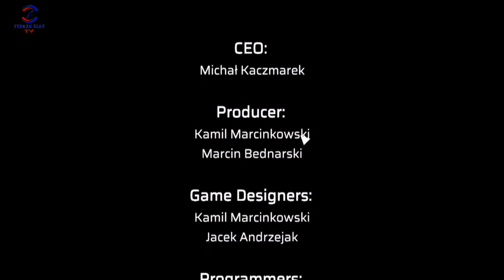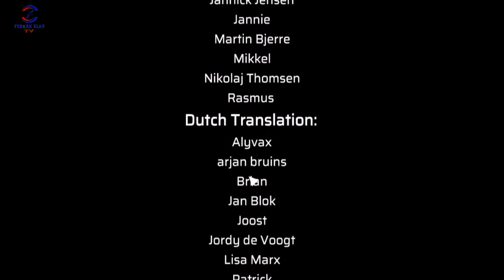SON İSTASYON(TRAIN STATION RENOVATION)TİKTOK CANLI YAYINI